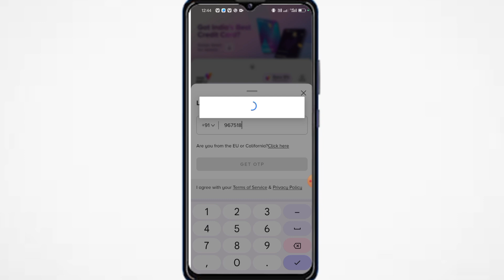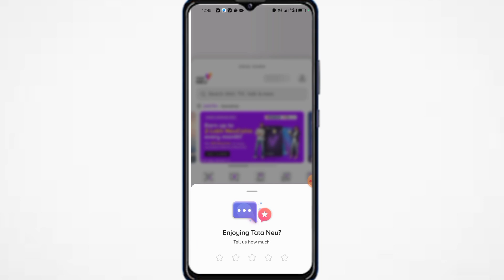Tata Neu Me I'd Kaise Banaye 2024 | How to Make I'd In Tata Neu 2024